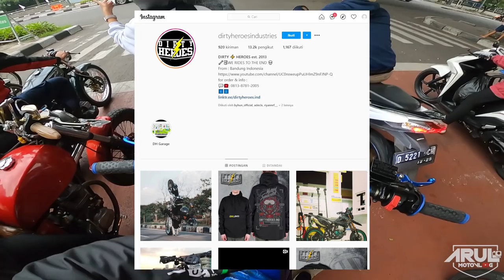RIDING SORE KELILING BANDUNG BARENG SI ANYA